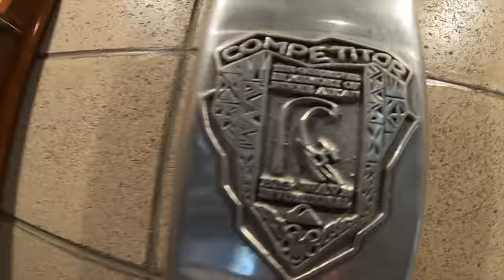MY BEST MOUNTAIN BIKING MOMENTS OF 2019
My best mountain biking moments of 2019 - I show you my TOP 5 riding achievements of this year along with a huge MTB mash up edit! What was your favourite?

This my final upload of 2019 so what a perfect time to show you my TOP 5 moments of this incredible year. I visited so many places and rode my bike more than ever and in more different places than ever too. With millions of views and so many different favourites it was hard to pick my top 5 but I hope you will agree with my choices! It was a year filled with different riding styles and bikes, downhill, urban freeride, dirt jumping, trials, tricycles, quads and much more. I hope that next year can be equally as exciting and filled with endless fun, I want to hit more MTB trails than ever and visit as many bikeparks as possible as well as exploring new cities and places for riding. BRING ON 2020, HAPPY NEW YEAR!!!

- Travel VLOGS
- POV craziness
- Funny videos